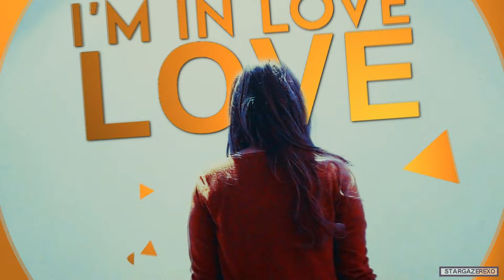House of Memories ᵐᵉᵖ [HBD TO ME!]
Аня, прасци, мне слишком понравились твои водяные знаки хд
Крч, наверное, это одно из моих самых любимых видео и один из самых странных моих коллабов, ибо тут есть абсолютно всё, что я люблю. Если вы ещё не смотрели это чудо, но вы многое потеряли, но, посмотрев его, можете многое приобрести.
С днём Рождения меня :3

TOPIC: CHARACTERS

TOPIC: MULTIFANDOM

TOPIC: MULTICOUPLES